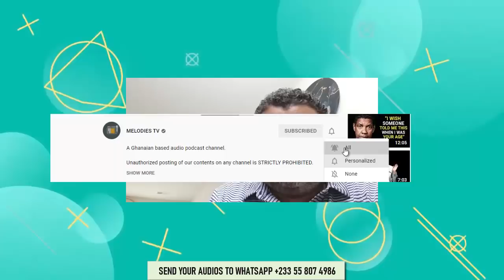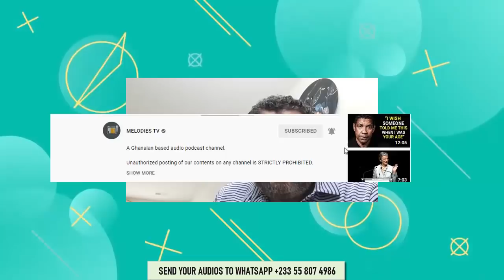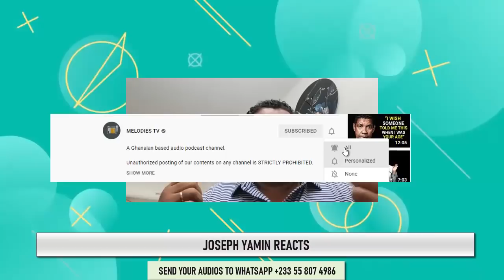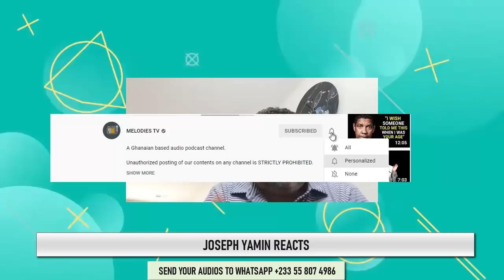Joseph Yammin DECLARES war on NPP's Lord Commey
NDC's Joseph Yamin FIRES Lord Commey